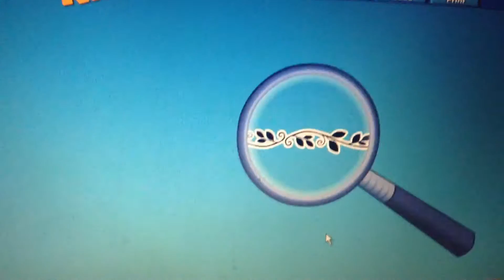~Sid the Science Kid: Sid's Science Fair- Gerald's Weather Surprise on Computer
This is 3rd game of Gerald that part of Sid's Science Fair that Gerald sorting the stickers on board to match with temperatures hot or cold next time on 3 games of May in February

This Game was click on stickers on board to match with temperatures while sorting then click on check mark button